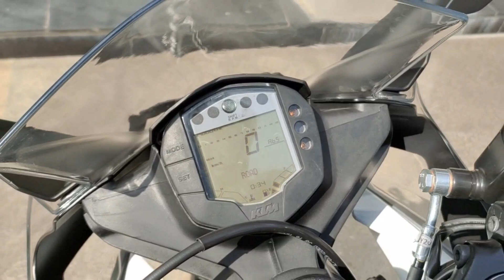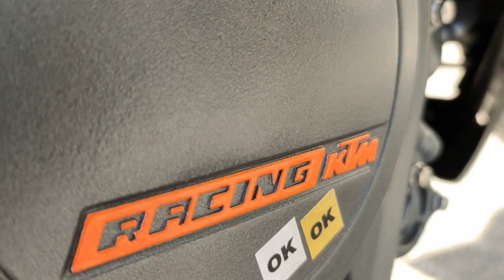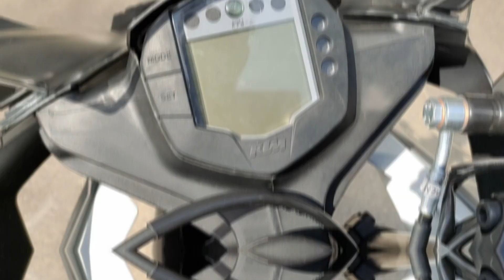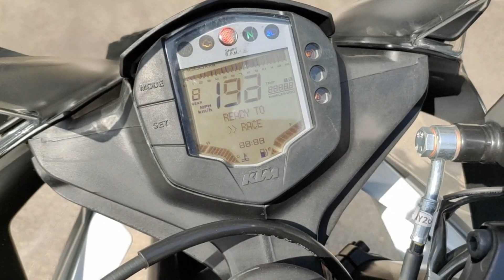2020 KTM Rc 390 Bs6 New Colour Review || Exhaust Sound || Price And Mileage ??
KTM Rc 390 Bs6 New Colour Full Review 2020

Best Deals For You Guys:

1.) Chain Cleaner
2.) Liquid Polish
3.) Best Mobile Holder
4.) Best Motul Chain Lube
5.) Best Face Mask
6.) Best Riding Gloves
7.) Best Night Vision Sunglasses
8.) Best Disc Brake Security Lock
9.) Best Mobile Charger For Bikers
10.) Best Hazard Flasher For Any Bike